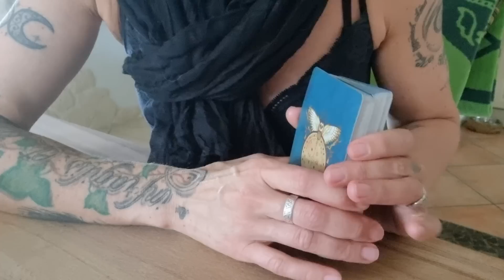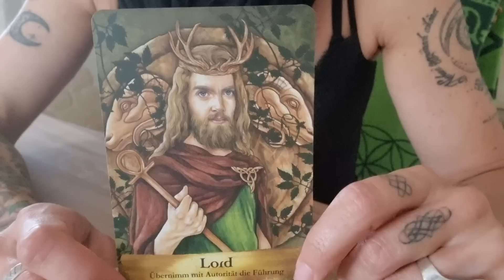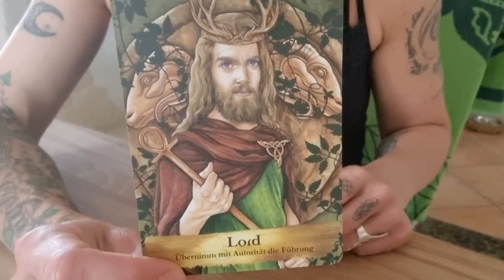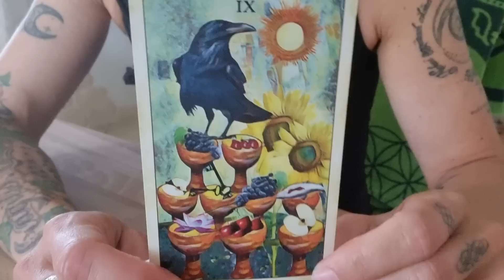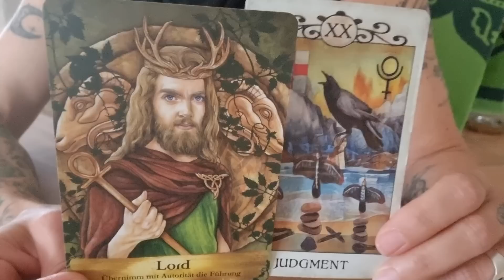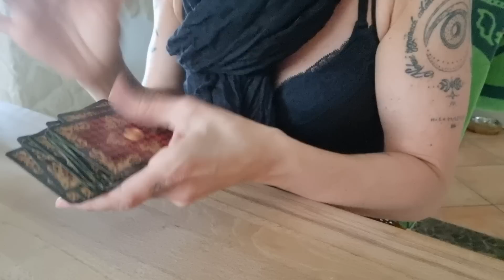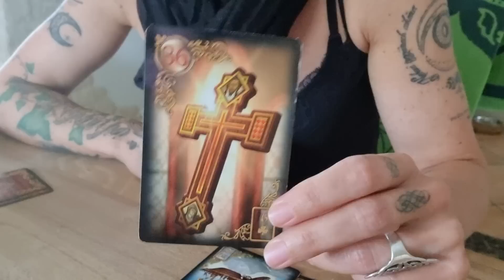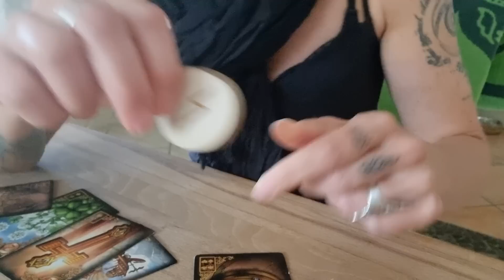Tagesenergie 🐺🌅☕️ - Wo willst du hin? - Nach OBEN❣️🔝💃🏻💪🏼Absolute Schwingungserhöhung zum Neumond 🌑🤍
Ein guter Tag, dich ganz klar auszurichten im Zeichen des fast vollendeten Neumondes! In deiner Situation kannst du HEUTE Fülle und Segen erkennen UND alles annehmen wie es ist, auch wenn du es dir vielleicht anders vorgestellt oder gewünscht hättest! HEUTE kannst du eine (Seelen)Prüfung bestehen! Juhu - auf geht's!! 🙌🏼🤍☀️

AN'ANASHA, Yonanda 🤍🕊

oder

BIC GENODEF1HUE
Christina Rancke